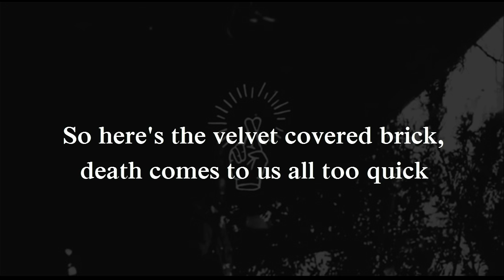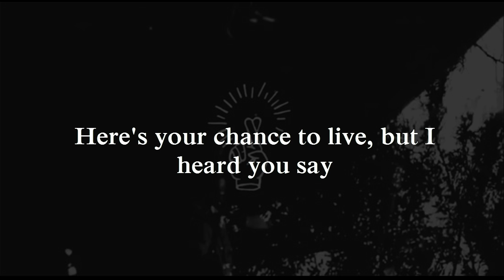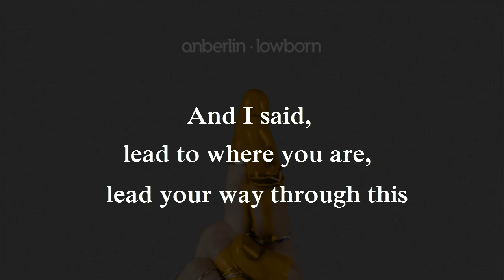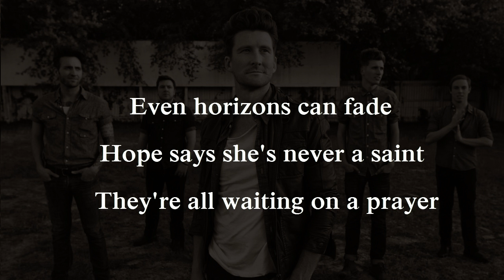Anberlin - Velvet Covered Brick (Lyrics)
8th track from the album Lowborn (2014)

Copyright to:
Anberlin
Tooth & Nail Records